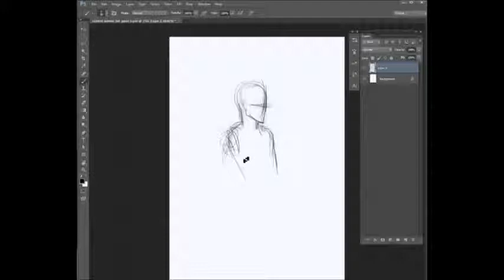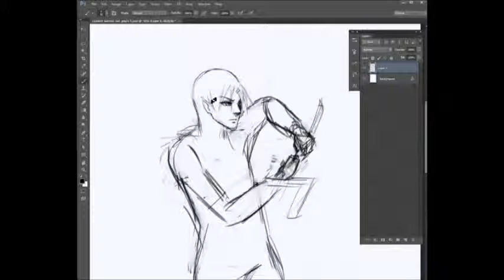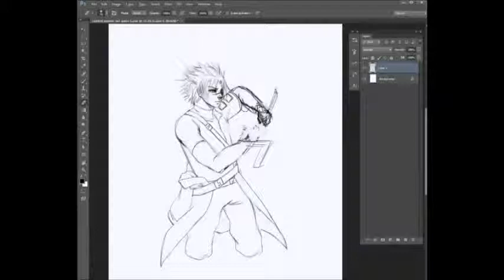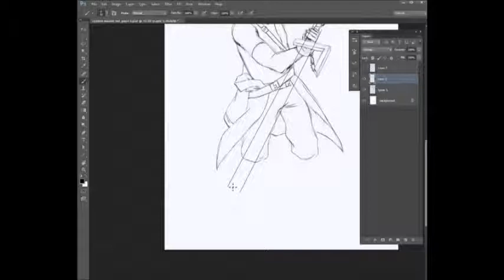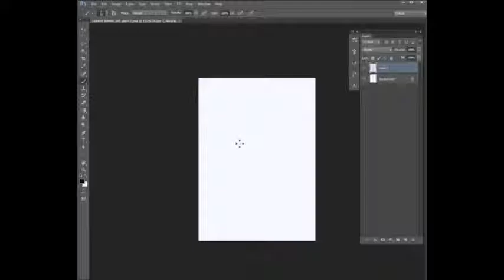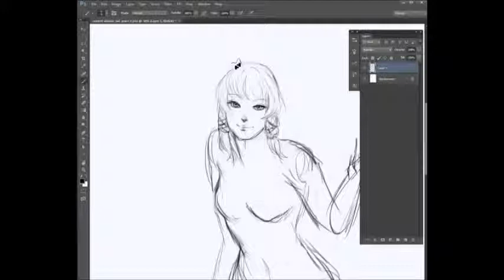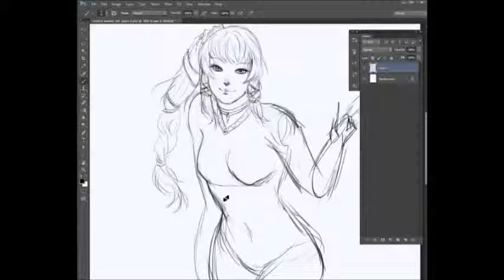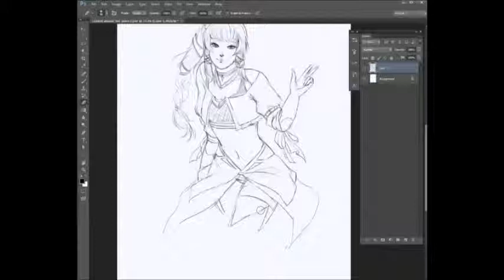3rd place prize process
Sped up process for the two 3rd place prizes for a contest on DA. Enjoy~

Full view:~